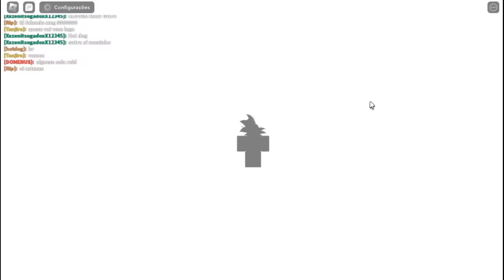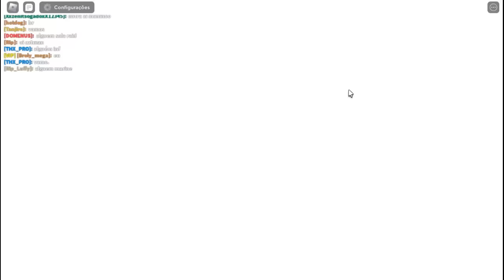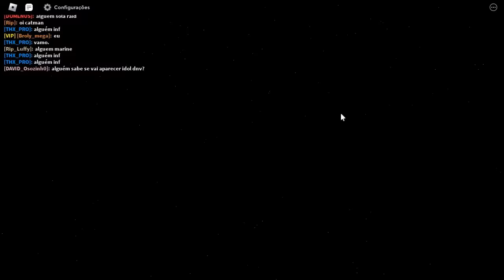CORRE!! MINI UPDATE + NOVOS CODIGOS NO ALL STAR TOWER DEFENSE - TODOS OS CÓDIGOS